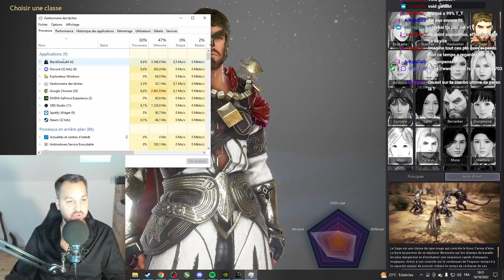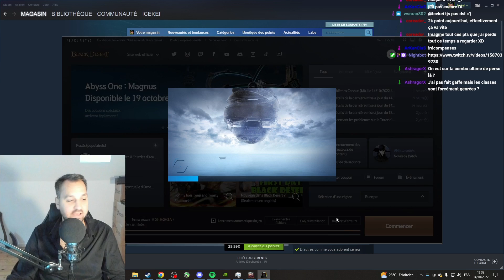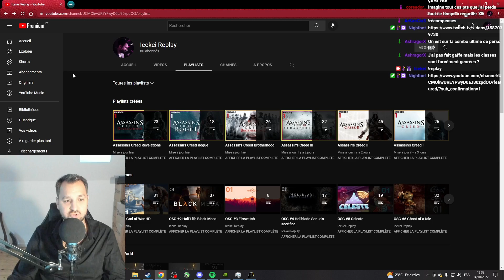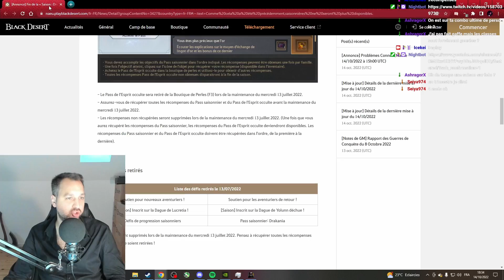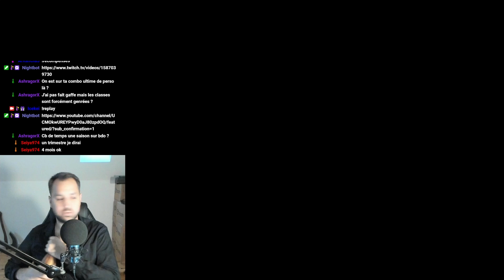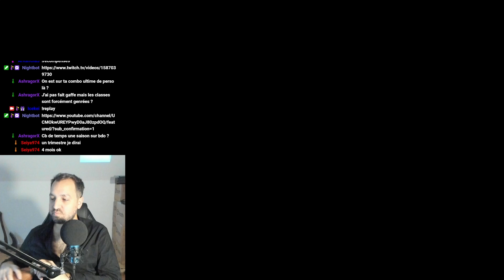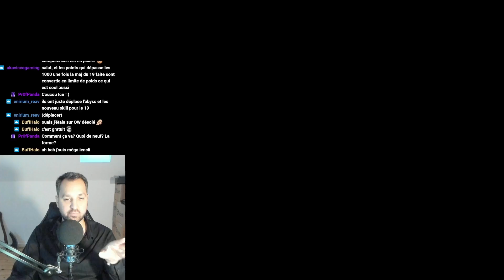[Drakania] Black Desert | Nouvelle saison - épisode 1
Début de la nouvelle saison de Black Desert.
Vous pouvez également me soutenir avec vos achats sur le site de Black Desert avec le code : Icekei